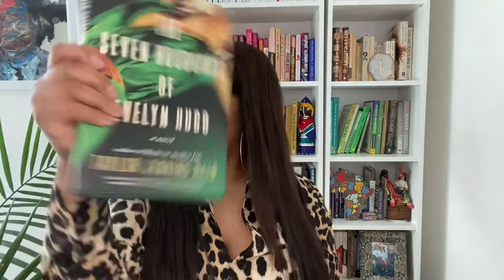"The Seven Husbands of Evelyn Hugo" by Taylor Jenkins Reid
“The Seven Husbands of Evelyn Hugo” by Taylor Jenkins Reid is a page turner from beginning to end and has emerged as one of my favorite fiction books. It left me speechless and I am sure you will feel the same way after reading it. The book has an amazing plot, suspense, cliff hangers, juicy gossip, immense wisdom and so much more. It’s themes include: assimilation, love, LGBTQIA+, fame, fortune, and so much more. As you can see I clearly had fun making this book review.
If you read this one already, what were your thoughts?